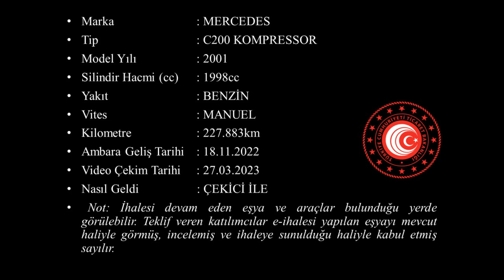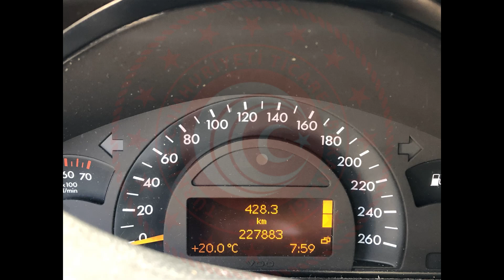T 2023 38